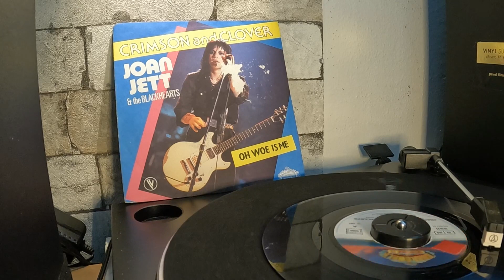Joan Jett - Crimson And Clover 1981 (7" vinyl) My Dance Vinyl Records Collection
Super Music For Super People
Real Vinyl Sound For Your Pleasure
Vinyl Records from my Dance Collection for Mix
Sound Remastered